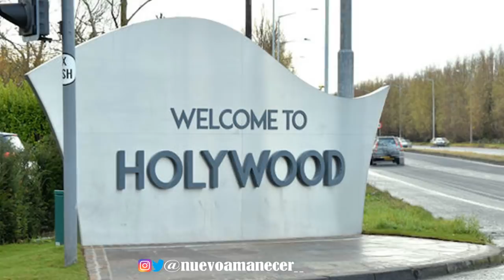Los mensajes dentro de JOKER / GUAZON 2019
Analisamos la pelicula joker descubrimos curiosidades, guiños, mensajes ocultos y explicamos el verdadero mensaje que esconde el guion